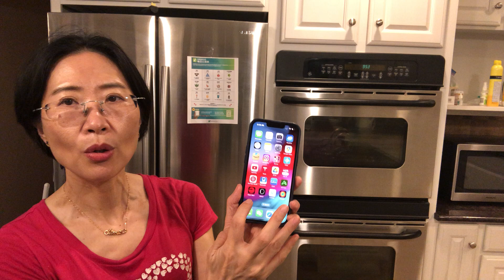Garmin 运动手表使用分享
免责声明：此YouTube频道不提供诊断，治疗或医疗建议。该Youtube频道上提供的内容仅供参考。请就任何与医学或健康相关的诊断或治疗方案, 咨询本人医医疗团队或医疗保健专业人员。该YouTube频道上的信息不应被视为替代医疗保健专家的建议。